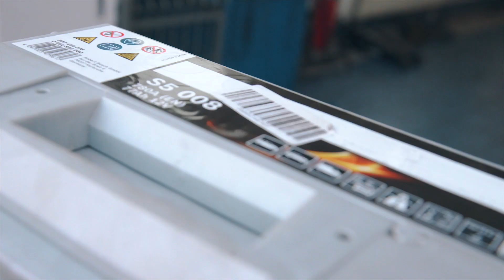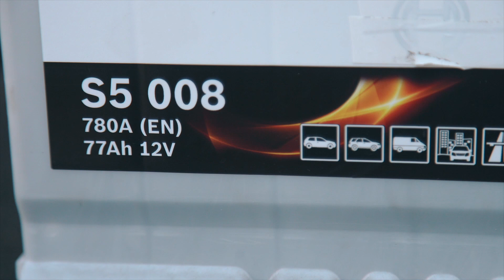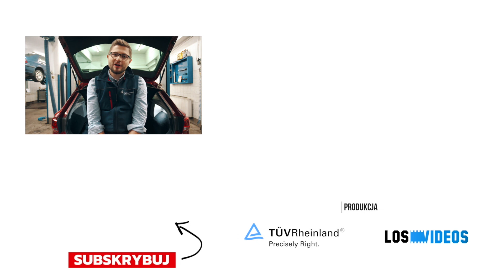Jak przygotować samochód na zimę?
Zima i samochód - temat który spotyka każdego kierowcę. Zmiana opon czy płynów do spryskiwaczy to tylko kilka elementów z tego, co czeka Twoje auto przed zaśnieżonymi drogami.

Jak używać kabli rozruchowych aby pomóc tym, którzy zapomnieli o przygotowaniach? :) Dowiecie się w tym odcinku!

Jeśli macie pytania, uwagi, pomysły - piszcie w komentarzach :)
Eksperci TUV Rheinland Polska z chęcią odpowiedzą na Wasze wiadomości.